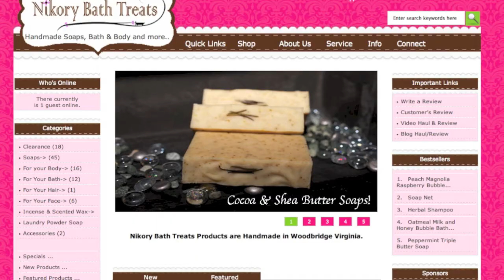Labor Day Week Sale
Labor Day Sale
August 26 to September 3, 2013

Choose your savings!

Enter code : LABORDAY10
(Minimum $25.00 purchase)

(Minimum $75.00 Purchase)

Enter code : FREESHIP100

Camera I use to shoot Video:

Lense I use:

Camera I use to take product photo: